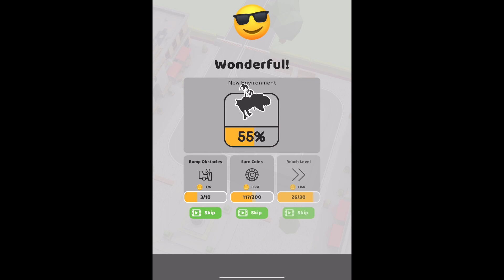Parking jam #16 level 21-35